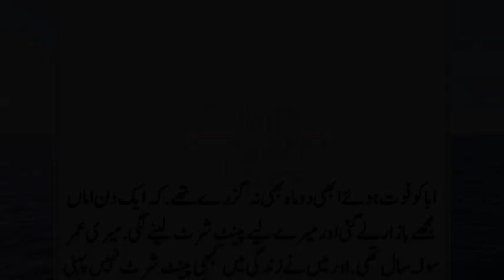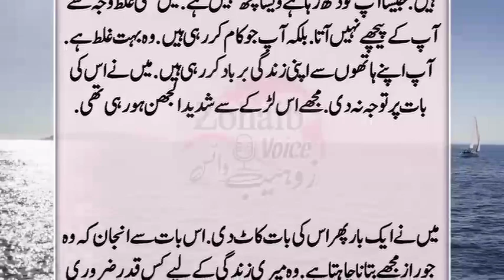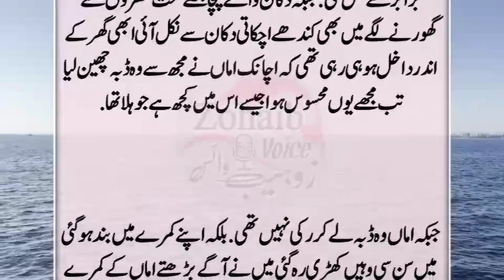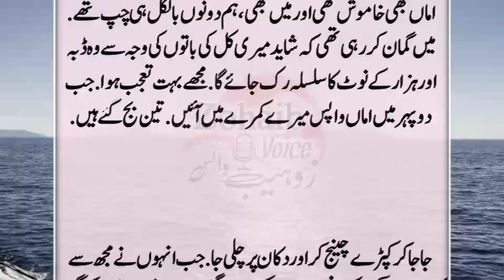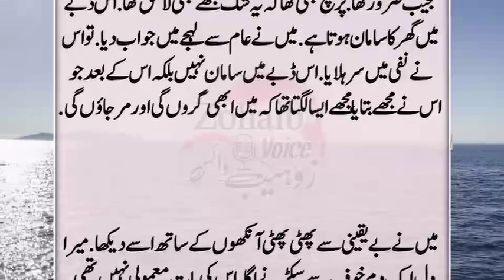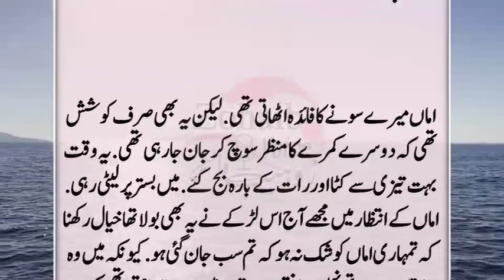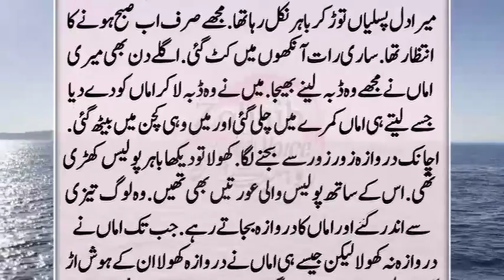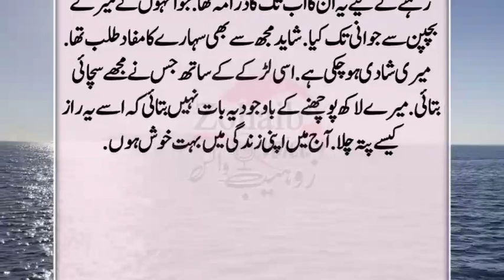Meri Maan Mujay Roz Ak Dukaan Par Chodh AAti